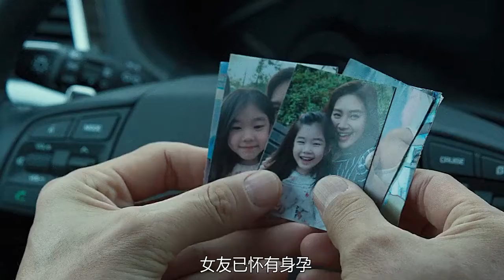韩国最新犯罪动作片，两大影帝再度合作，非常精彩 用不同視角去領略每一部電影的真實想法#未解之謎#犯罪#科幻電影#香蘭愛影視#高分電影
大家好，我是香蘭
1947年，缅因州波特兰法庭裁定银行家安迪·杜弗伦（Andy Dufresne，蒂姆·罗宾斯饰）谋杀夫人及其情夫罪名成立，判处两个无期徒刑。进入肖申克州立监狱服刑后，安迪结识同样被判无期徒刑的埃利斯·“瑞德”·雷丁（Ellis "Red" Redding，摩根·弗里曼饰），后者能为狱友走私各种违禁商品，安迪从瑞德手中买到石锤和丽塔·海华丝的巨幅海报。不过，在洗衣房工作的安迪经常遭遇以伯格斯（Bogs）为首的“三姐妹”性侵。
1949年，安迪在做工时听到警卫队长拜伦·哈德利（Byron Hadley）抱怨政府征收的遗产税，于是主动上前提议帮他合法避税。三姐妹在又一次企图性侵时把安迪打得重伤入院，哈德利出手将伯格斯打成痴呆。伯格斯随后转送其他监狱，再也没有人敢欺负安迪。典狱长塞缪尔·诺顿（Samuel Norton，鲍勃·冈顿饰）见过安迪后安排他到监狱图书馆协助老犯人布鲁克斯·哈特伦（Brooks Hatlen）工作，以此为安迪给包括他在内的监狱工作人员洗钱逃税掩护，甚至还有其他监狱人员慕名而来。工作之余，安迪还坚持每周致信州议会，要求拨款改善老朽的监狱图书馆。
1954年，已服刑50年的布鲁克斯获得假释，但他对外界生活无所适从，最终上吊自杀。州议会给监狱图书馆发来捐赠品，其中包括《费加罗的婚礼》唱片，安迪打开公共广播并播放咏叹调《微风轻轻吹拂的时光》（Sull'aria...che soave zeffiretto），结果受到单独监禁惩罚。事后他告诉其他狱友，单独监禁时他心中充满希望，所以并不难熬，瑞德对此嗤之以鼻。1963年，诺顿开始动用监狱劳工承包公共工程，利用低廉的用工成本并收受回扣大发横财。安迪向瑞德透露，他洗钱时是用化名“兰德尔·斯蒂芬斯”（Randall Stephens）。
1965年，汤米·威廉姆斯（Tommy Williams）因盗窃入狱并与安迪和瑞德成为朋友，安迪还帮他取得普通教育发展证书。一年后，汤米告诉安迪和瑞德，之前在其他监狱服刑时曾遇到自称杀死银行家太太和情夫，最终却是银行家顶罪的犯人。安迪将线索告诉诺顿，但典狱长根本不信，安迪又称出狱也不会泄露洗钱的秘密，愤怒的诺顿又将安迪单独监禁，然后安排哈德利枪杀汤米并伪装成越狱现场。安迪不想再配合狱方洗钱，但面对诺顿摧毁图书馆、把他扔进环境更恶劣区域并取消警卫保护的威胁被迫让步。两个月的单独监禁结束后，安迪告诉瑞德，他梦想能在墨西哥沿海小镇锡瓦塔内霍生活，还称他在缅因州约克县巴克斯顿（Buxton, Maine）某处藏有包裹，请瑞德获释后去取。瑞德觉得安迪行为反常，担心他会自杀，特别是在得知安迪向另一名狱友拿了条近两米的绳子后。